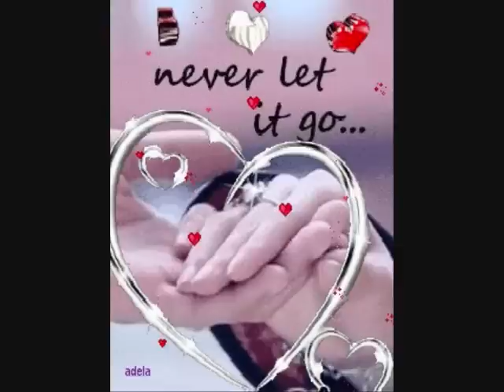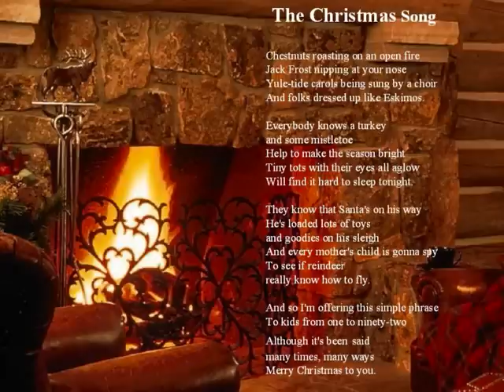Percy Sledge My Christmas wish (for you)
A very special Christmas wish to you